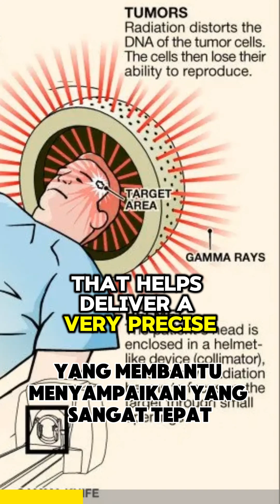Gamma Knife Treatment for Brain Tumours: How It Works & When It’s Used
🔴 Did you know brain tumours can be treated without surgery? Gamma Knife radiosurgery is a highly precise, non-invasive treatment that uses focused radiation to shrink and eliminate tumours.

In this video, Dr. Azman Raffiq explains how Gamma Knife works, which tumours can be treated with it, and when surgery is a better option for larger tumours.

💡 In This Video:

✅ How Gamma Knife treats brain tumours without surgery
🚨 Which tumours are suitable for Gamma Knife?
⚠️ When is surgery a better option?

📩 Like this video? Hit ‘Like’ & Share it to spread awareness!

I am Dr. Azman Raffiq, consultant Neurosurgeon & Spine Surgeon. My area of expertise is on disorders of the brain & spine. I am available for consultations at Pantai Hospital (Kuala Lumpur, Malaysia) & Ampang Puteri Specialist Hospital (Selangor, Malaysia).